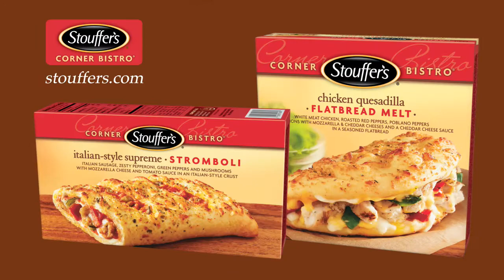Music To Your Mouth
This was an entry for the Stouffer's Stromboli and Flatbread Melts Commercial Contest.